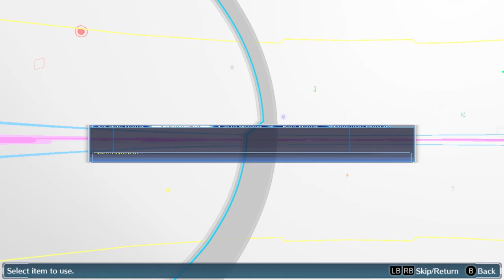Digimon Story Cyber Sleuth Chapter 7|gniTgogo